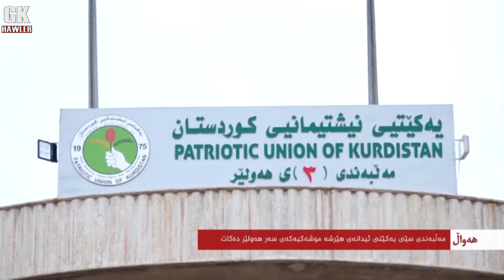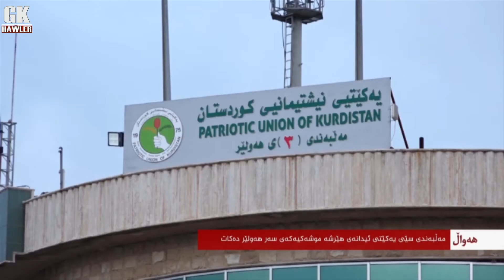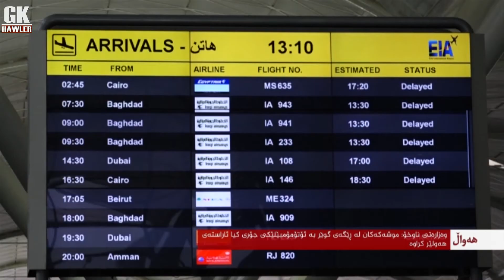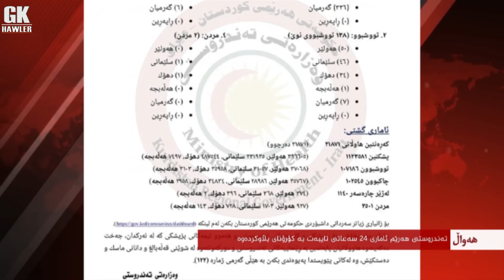hawal 16 2 2020